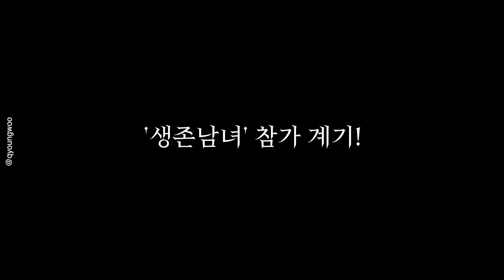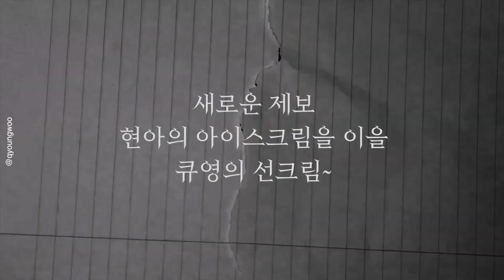생존남녀 참가자 첫인상 리뷰(댓글읽기)✔︎겟레디윗미feat.오킹 룩삼 윤비 윤담백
여러분 생존남녀 보셨나요? 큐영이 남자5번으로 참가했어요ㅋㅋ
@rhdgurwns8535 님과 @jinyongjin_official 님 채널에서 절찬상영중!
5화부터는 카카오TV와 왓챠에서 절찬 상영!!! 많관부~ 피카부~💖🐍
æ큐리나가 광야에서 어떤 경험을 했는지 리뷰와 잠자기전 겟레디윗미 시작합니다
우리팀 오킹, 룩삼, 윤비, 윤담백 형에대한 첫인상리뷰도 깜짝공개😚